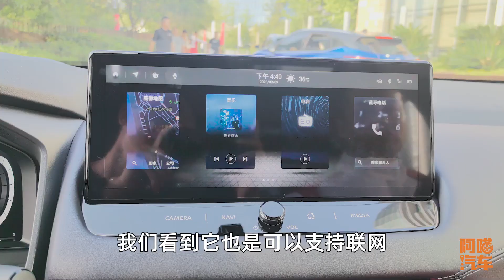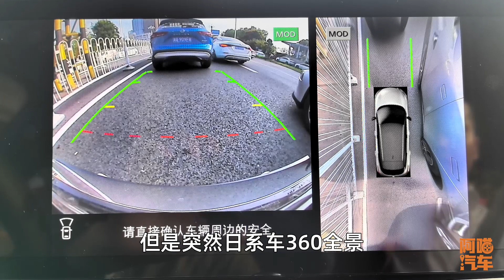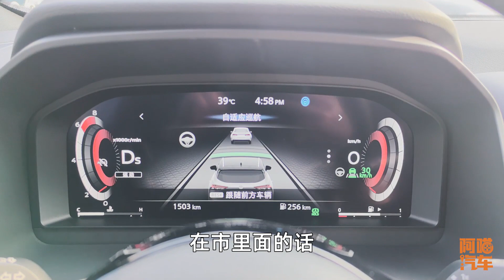奔驰同款发动机，试驾全新第三代逍客，实际上路效果咋样呢？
搭载了和戴姆勒奔驰同款1.3T四缸发动机，阿喵汽车喵哥试驾全新第三代逍客，相比老款有提升，标准的紧凑型家用SUV